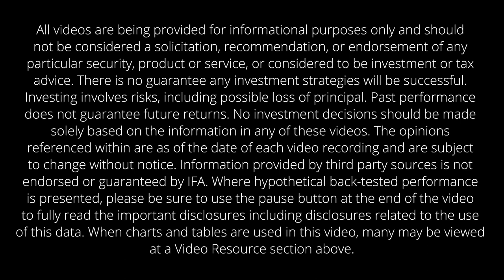IFA.com - Index Funds: 12-Steps in 10 Minutes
Mark Hebner takes you through his 12-Step Recovery Program for Active Investors in 10 minutes.

All videos are being provided for informational purposes only and should not be considered a solicitation, recommendation, or endorsement of any particular security, product or service, or considered to be investment or tax advice. There is no guarantee any investment strategies will be successful. Investing involves risks, including possible loss of principal. Past performance does not guarantee future returns. No investment decisions should be made solely based on the information in any of these videos. The opinions referenced within are as of the date of each video recording and are subject to change without notice. Information provided by third party sources is not endorsed or guaranteed by IFA. Where hypothetical back-tested performance is presented, please be sure to use the pause button at the end of the video to fully read the important disclosures including disclosures related to the use of this data. When charts and tables are used in this video, many may be viewed at a Video Resource section above.

Background: Quince Creative